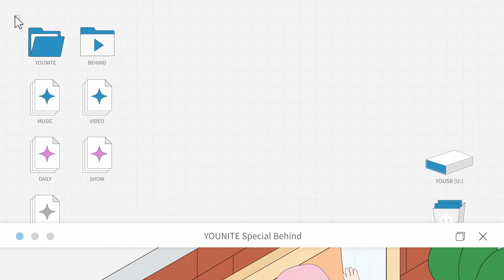[YOUSB] 🦙알감자즈 가루쿡🥔 [ENG/JPN SUB]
[YOUSB] 🦙알감자즈 가루쿡🥔